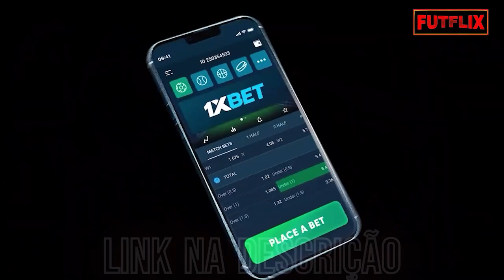VITOR PEREIRA É DETONADO POR TRAIÇÃO E NÃO VENCER COM O FLAMENGO - PRESSÃO NO TREINADOR DO FLAMENGO?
O empate do Flamengo ainda ta dando o que falar.
 Casão chama Vitor pereira de traíra
 Torcida do Fluminense na bronca e muito mais.

 O RPM que ontem já tinha feito vídeo no canal dele, voltou a criticar o Vitor Pereira.